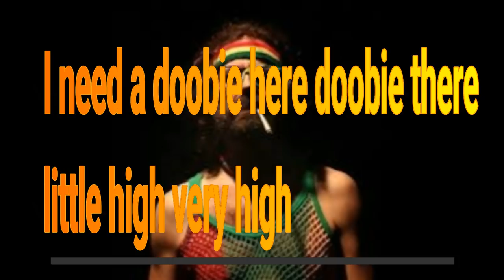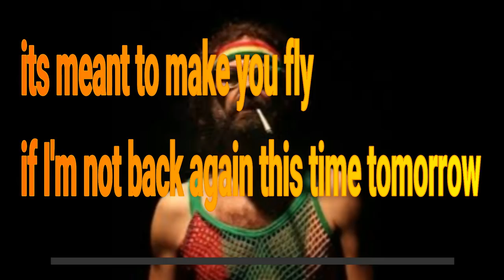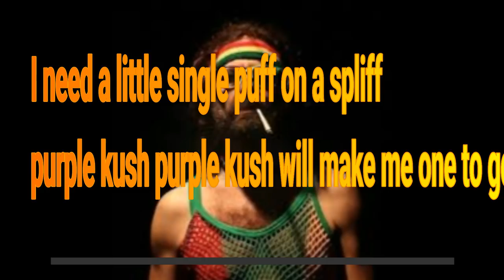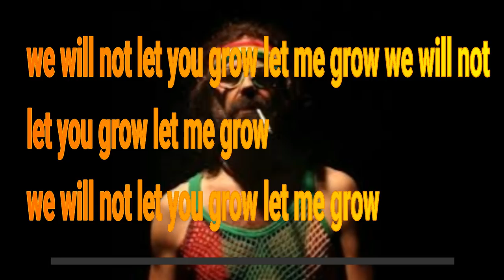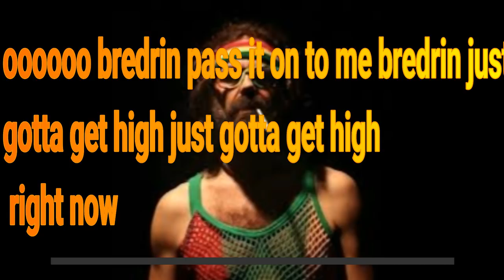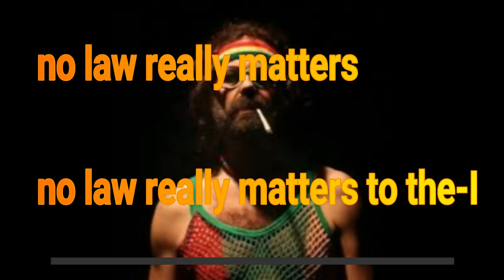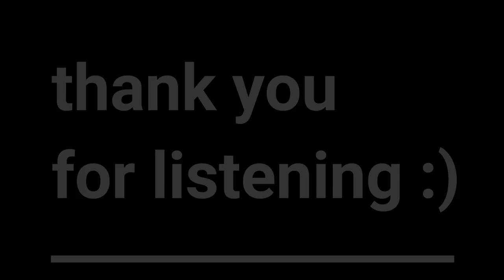Ronald Reggae のJamaican Rhapsody Lyrics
The Israeli reggae band 'Ronald Reggae' presents an interesting Jamaican-Style twist to the Queen's Bohemian Rhapsody masterpiece.
A happy, jazzy Latin medley including The Banana Boat Song, Mary Ann and Jamaica Farewell. Also includes optional String Bass part.
She got contacted by a Jamaican organisation named Hibiscus. ... or government body to care for poor and neglected Jamaican 272 Jamaican Rhapsody.
Jamaican Rhapsody - Musicians Publications : Online Store ... Jamaican Rhapsody. Hover over image to zoom ... Product Description. Arranged by Nowak ...
4 Flutes; Alto Flute (opt.); Bass Flute (Opt.) American Grade 3-4. Includes: Banana Boat Song; Jamaica Farewell; Marianne.